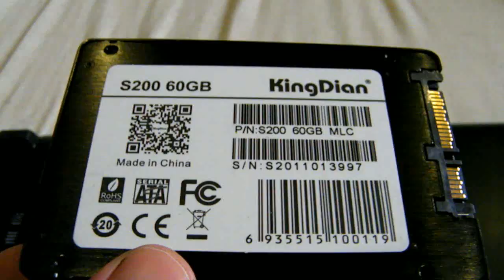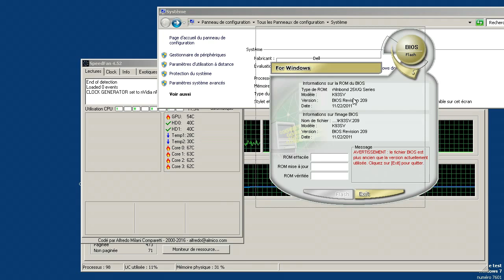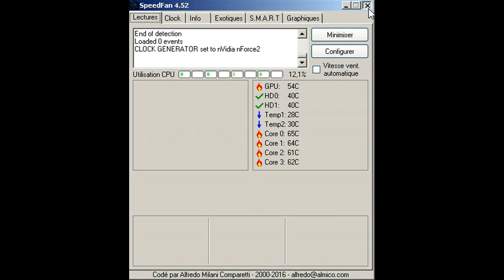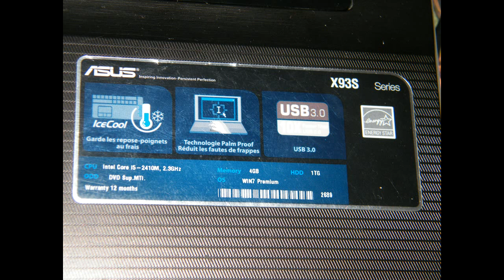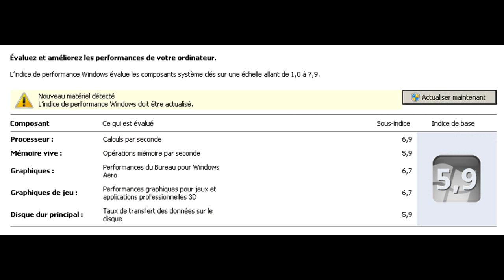Informatique - 01 - Changement Processeur et Ram PC Portable Asus X93S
Quelque chose oublié dans la vidéo :
J'ai du tout redémonter (en 5 min) pour remettre de la pâte thermique, sans l'étaler avec le carton cette fois car le pc chauffait trop.
Remontage en environs 10 minutes, et ensuite c'est tout bon !